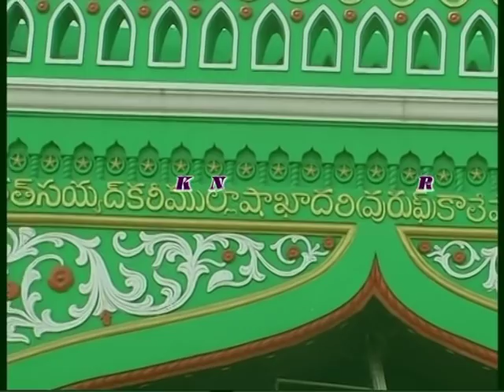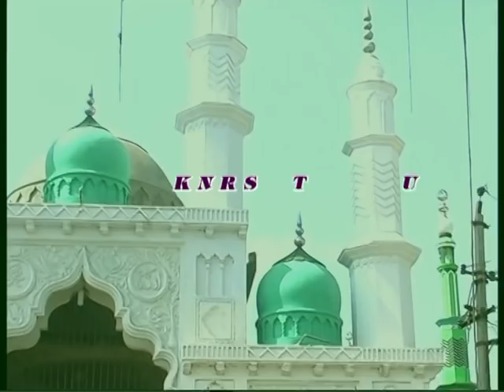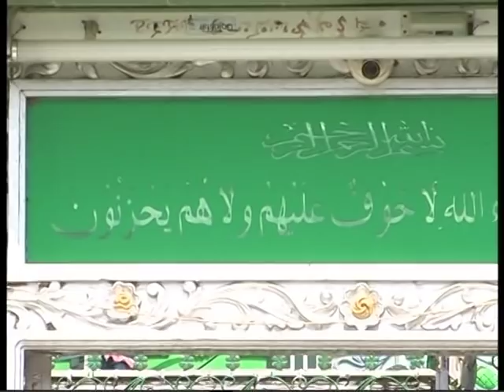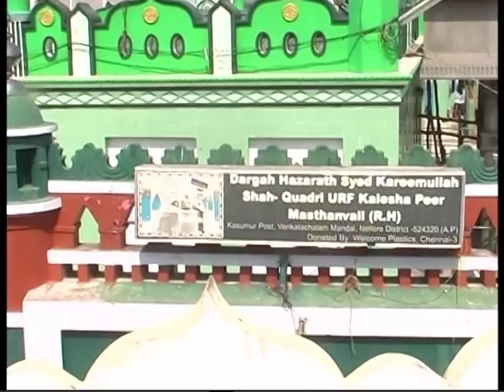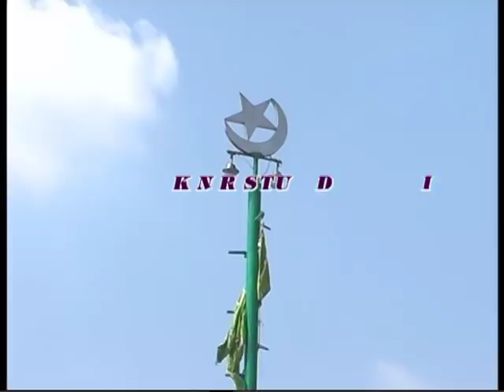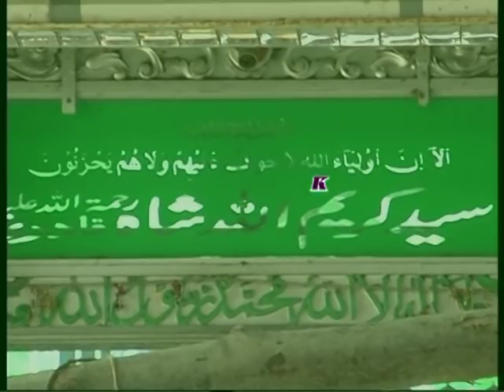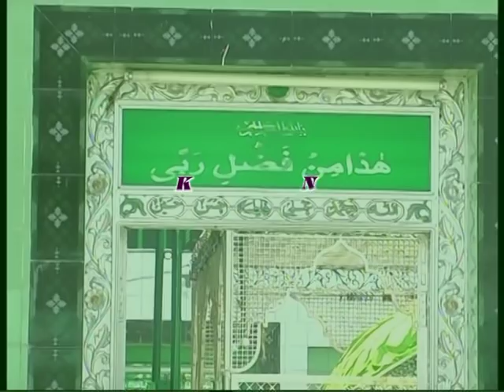Kasmur Rahmatabad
rahmatabad KnR